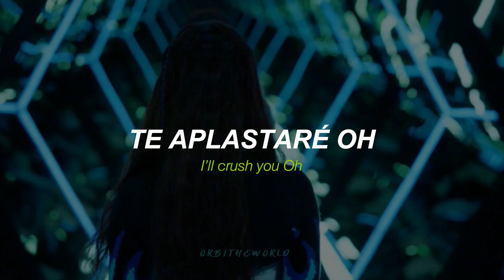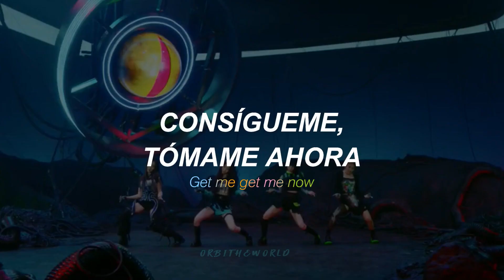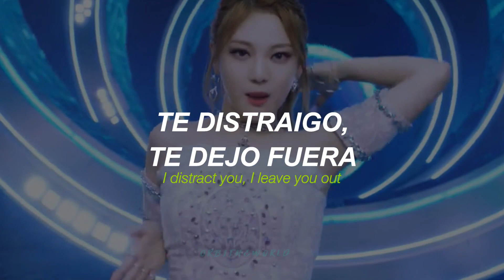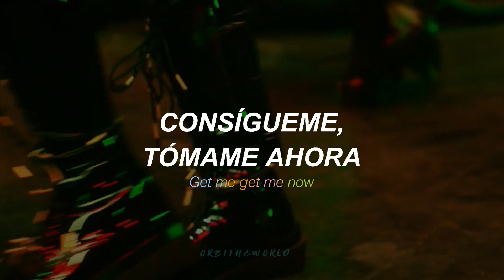aespa - Savage // Sub Español + Lyrics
my naevis we love you